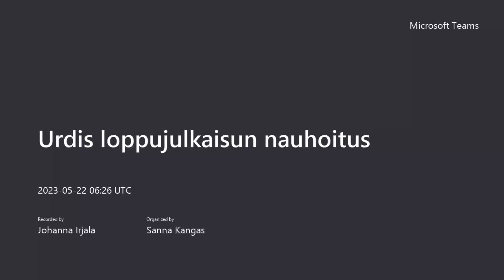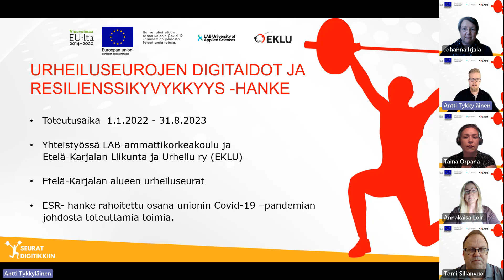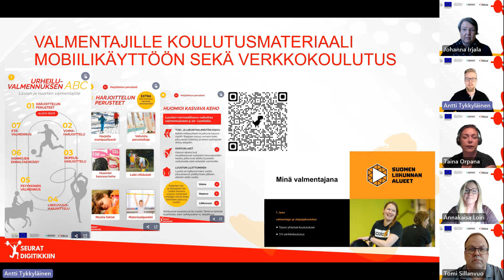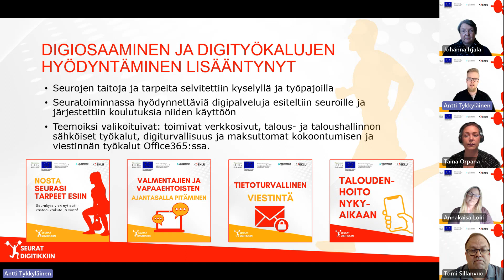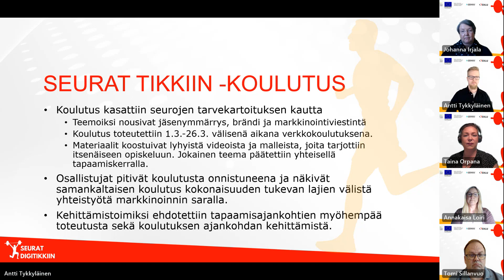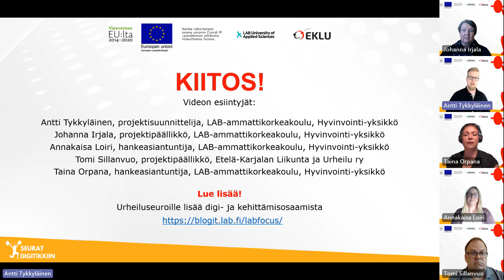Tuloksia Urheiluseurojen digitaidot ja resilienssikyvykkyys - hankkeesta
Urheiluseurojen digitaidot ja resilienssikyvykkyys -hanke on syntynyt urheiluseurojen tarpeesta pysyä mukana digitaalisuutta hyödyntävässä yhteiskunnan kehityksessä. Sosiaalinen media ja digitaalisuus ovat mullistaneet vuorovaikutuksen ja sosiaaliset suhteet. Verkossa
toimiminen mahdollistaa erilaiset joustavat ja yksilölliset tavat osallistua toimintaan ja aikaan ja paikkaan sitomattomat toiminnat kiinnostavat. Koronapandemia on sysännyt tätä kehitystä suuren askeleen eteenpäin.

Pysyäkseen mukana kehityksessä ja saadakseen ihmisiä sitoutumaan ja osallistumaan toimintaan, tulee urheiluseurojen löytää uusia tapoja toimia digitaalisuutta hyödyntäen. Toimivat digitaaliset palvelut ovat helposti saavutettavia ja lisäävät mahdollisuuksia tasa-arvoisesti sukupuolesta ja asuinpaikasta riippumatta.

Hanketta toteuttavat yhteistyössä LAB-ammattikorkeakoulu ja Etelä-Karjalan Liikunta ja Urheilu ry (EKLU), jonka toimialueella hanketoimet toteutetaan Etelä-Karjalan maakunnassa.